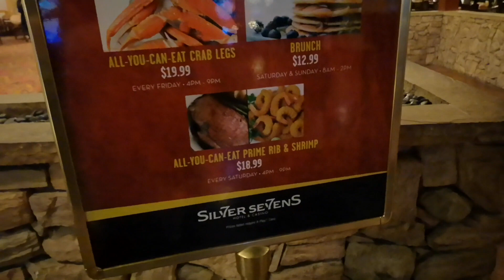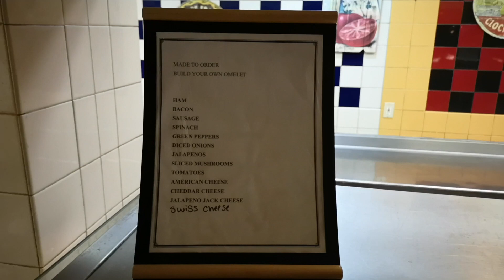THIS was the WORST BREAKFAST BUFFET (Closed) in Las Vegas - S7 Silver Sevens Casino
The was the worst Breakfast Buffet in Las Vegas located at the Silver Sevens Hotel & Casino (formerly known as the Terribles Casino) .
Price was $13.99

My current Camera-Gear:

Sony RX100 VI
Xiaomi Mi9
Manfrotto Mini Tripod